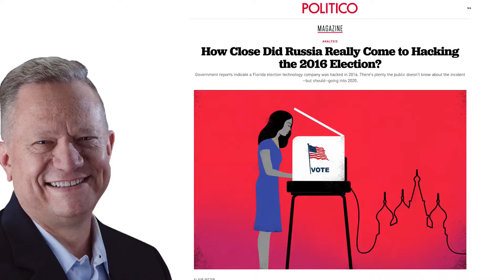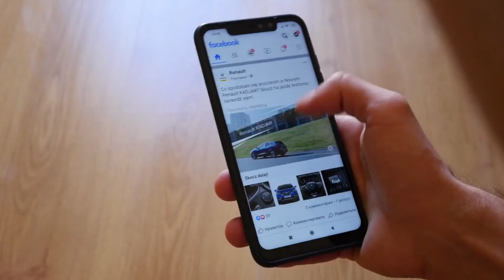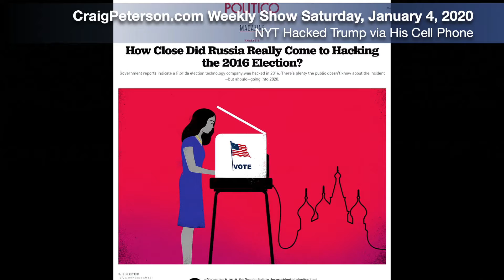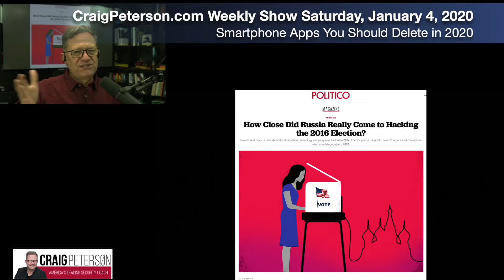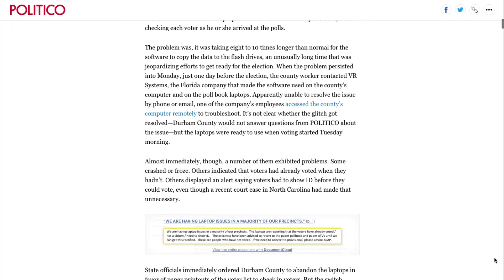Did the Russians get Anywhere close to Hacking our 2016 Election?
Like with most of the hacks, it all begins the same way, unpatched vulnerable systems, and untrained personnel. That is all it takes for an opportunistic criminal or nation-state hacker to gain access.

This time it was Russia nation-state hackers who went after VR Systems, a Florida software company that made voter software for poll workers, using a phishing campaign, three months before the November 2016 election. What they needed was usernames and passwords for email accounts of its election customers. The same tactic was used on Illinois' State Voter Registration system months earlier. The implications could have been huge, if successful. Fortunately, peculiarities showed up, and it was stopped. It is essential that systems are kept up-to-date, software patches applied, and that everyone in the organization is familiar and aware of the techniques that these criminals use to exfiltrate company information.

Show 1041 - Segment 02